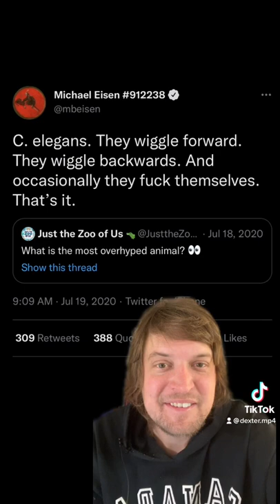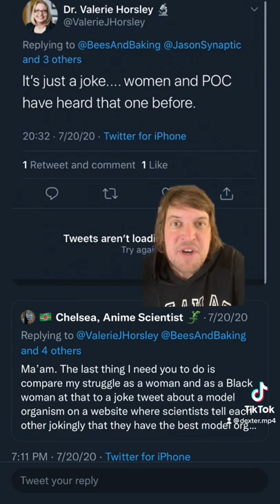Wormgate! explained twitterdrama learning learneclecticthings